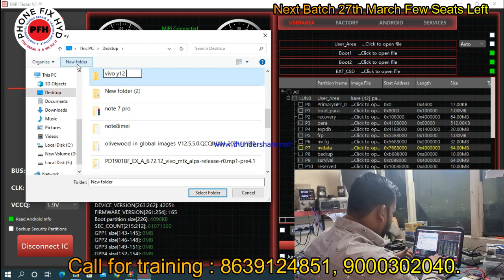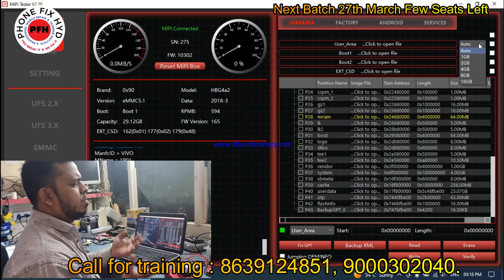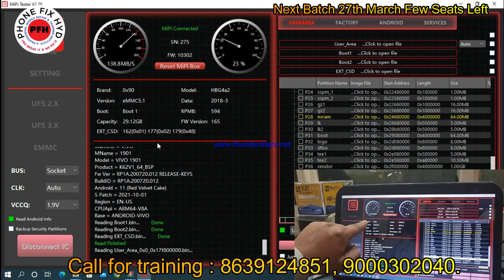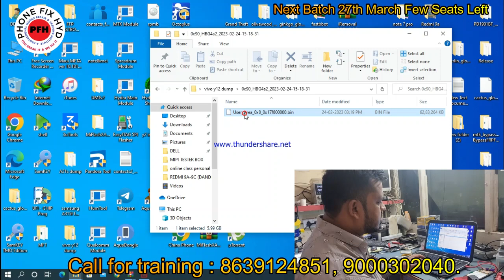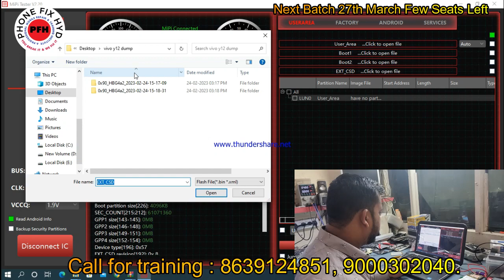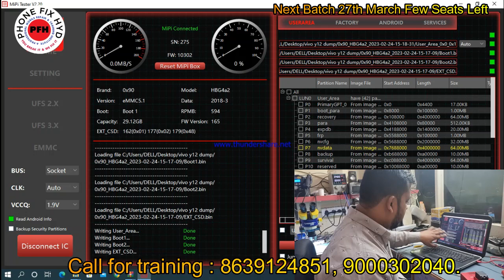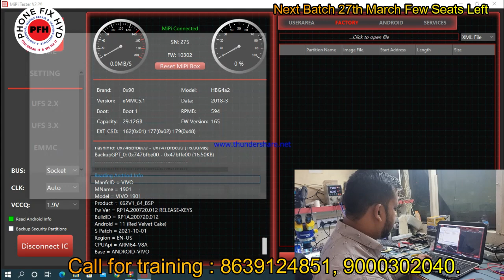RED_STATE_ERROR_100%_SOLUTION_LIVE_REPAIR || ALL ANDROID MODELS HIDDEN TRICK REVIEL MUST WATCH